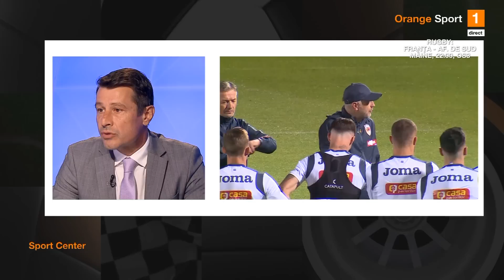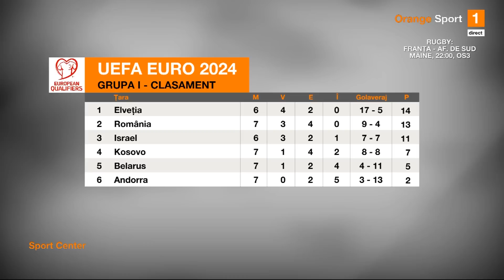Senzațional! Peste 20.000 de copii s-au înscris să susțină naționala la meciul cu Andorra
România nu are voie să facă paşi greşiţi cu Andorra, în meciul din etapa a şaptea a preliminariilor pentru EURO 2024. În cazul în care tricolorii lui Edi Iordănescu nu vor obţine cele trei puncte pe Arena Naţională, calificarea poate deveni doar un vis pentru naţionala noastră.
Partida se va juca doar cu copii sub 14 ani în în tribune, din cauza incidentele de la meciul împotriva naționalei din Kosovo, din septembrie.
Peste 20.000 de copii de la școli sau cluburi de fotbal s-au înscris pe platforma FRF pentru a vedea România - Andorra de pe Arena Națională. La fiecare 10 copii, trebuie să existe un însoțitor adult.
Totuși, oficialii FRF se așteaptă ca nu toți copiii care și-au luat bilet să vină la meci, din cauza orei de disputare a partidei, 21:45.